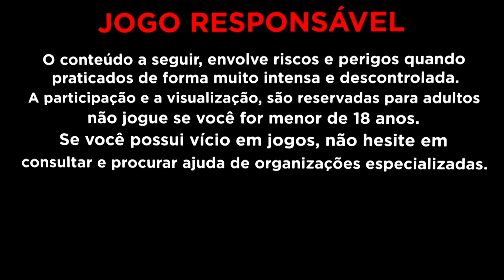Monster Superlanches ESTÁ LIBERANDO MUITO *NOVO*